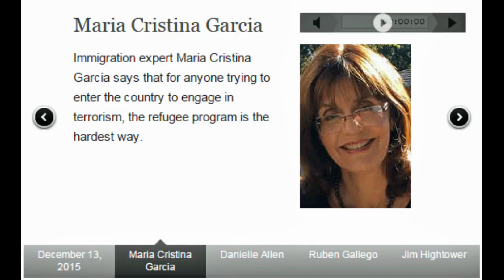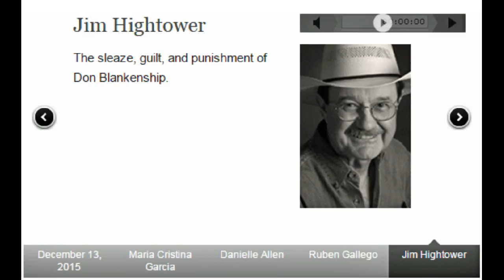Garcia on Refugees and Terrorism; Allen on More Political Parties; Gallego on Latino Vote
First, immigration expert Maria Cristina Garcia says that for anyone trying to enter the country to engage in terrorism, the refugee program is the hardest way.

Next, Harvard Prof. Danielle Allen sees a future of fragmented presidential politics based on smaller constituencies whipped up by outsiders with limited appeal. Is the answer multiple parties?

Then, Bill Press talks with freshman Rep. Ruben Gallego, a member of the Progressive Caucus, about the Latino vote, immigration reform and gun control.

And Jim Hightower shares his commentary on whether Don Blankenship got away with murder.

--- A project of 21st Century Democrats
21stCenturyDems.org